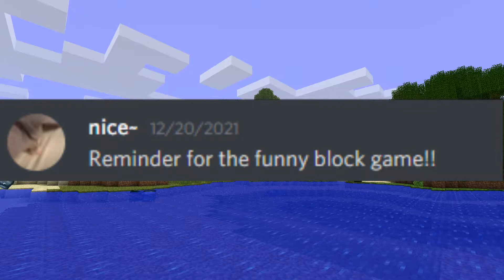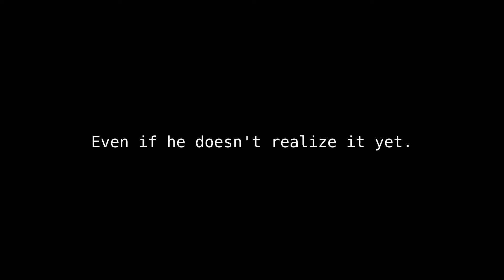The Tragedy of Pack.png - Chapter 1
0:00 - intro
0:50 - Day 1
29:57 - Phase 1
34:45 - Day 2
42:15 - Phase 2
51:32 - Finale